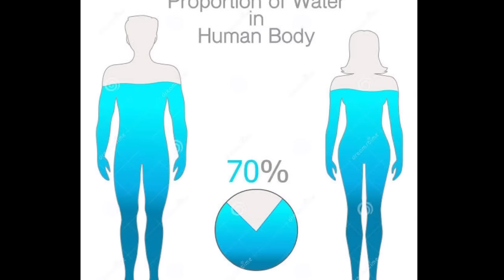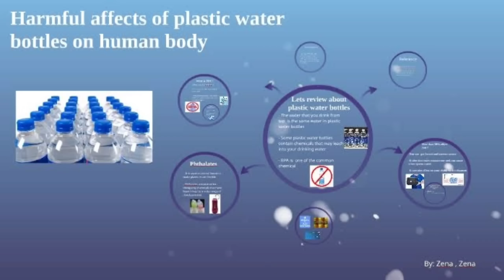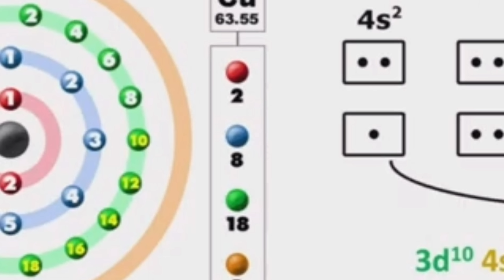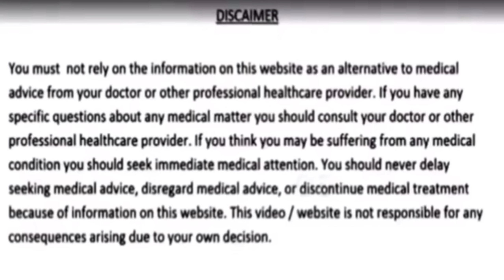ಪ್ರಪಂಚದ ಅತ್ಯಂತ ಅರೋಗ್ಯಕರ ಅಮೃತದಂತ ನೀರು ಮನೆಯಲ್ಲಿ ತಯಾರಿಸಿ Structured Water ಕುಡಿದರೆ ಎಲ್ಲಾ ರೋಗಗಳು ಮಾಯ